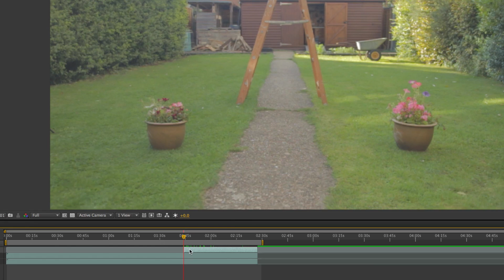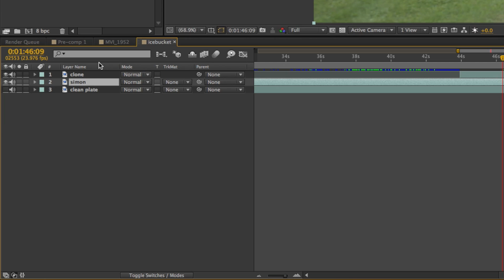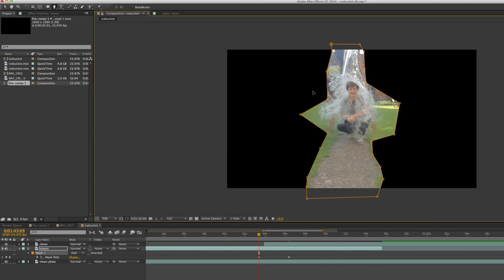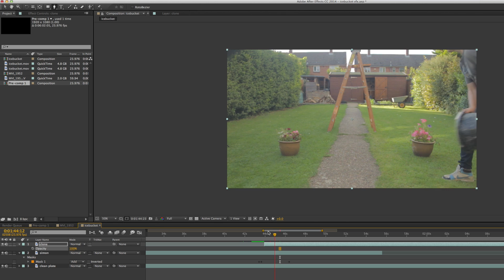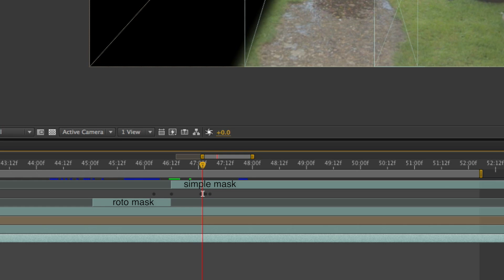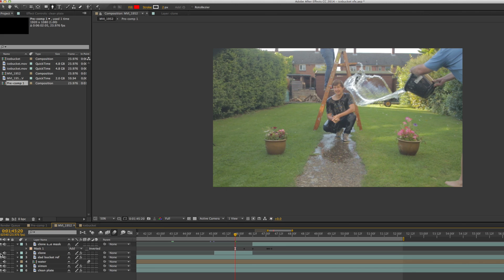Advanced Cloning (After Effects Tutorial)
This week we're trying something a little different - many of you were asking how I did the cloning effect in my Ice Bucket Challenge video, so here you go!

*I am not associated with any products included in this video, I am sharing my opinions.*

Equipment Used:
AUDIO:
ZOOM H1

SOFTWARE:
After Effects, Final Cut Pro X, Logic Pro 9, GIMP 2.8